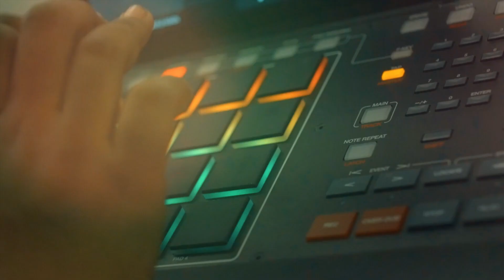Por que “Todo Mundo Ama O Chris”? - Episódio Final